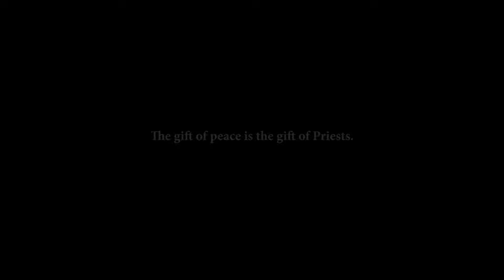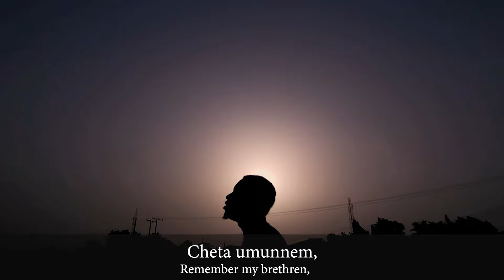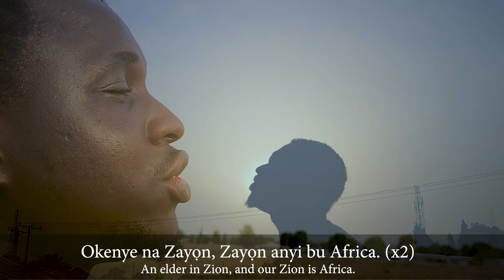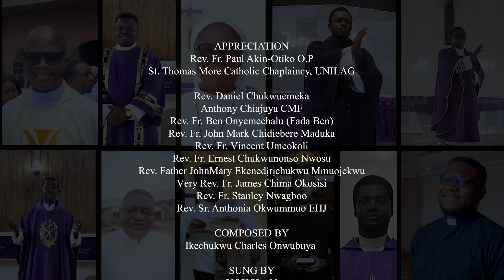Onyebeat | Echichi Ukochukwu Feat. VOXCLAN x Alex Ugwu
In Igbo 'Echichi Ukochukwu' means 'Priestly Ordination, thus this beautiful piece is an Ode to the Sacred Order of Priesthood which along the Holy Eucharist was instituted on 'Holy Thursday'.

Composed by Ikechukwu Charles Onwubuya
Sung by @TheVoxClan_
Oja by @alexugwu
Produced, Mixed and Mastered by @onyebeat
Video by PEDMEDIA